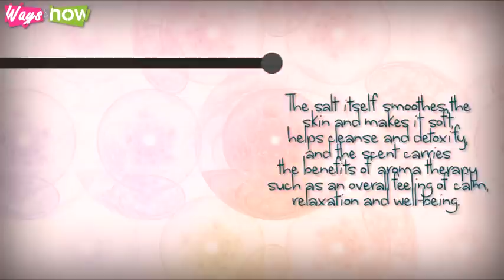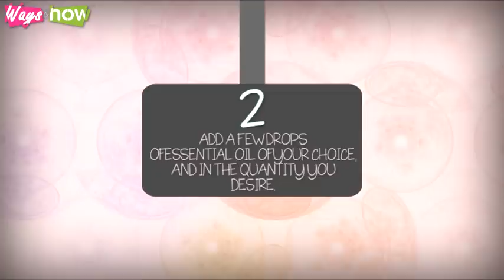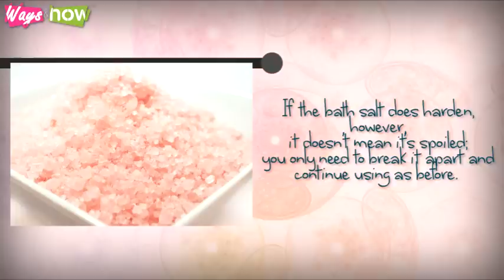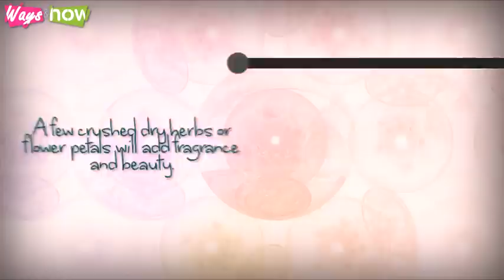How to Make Bath Salts - Bath Salts DIY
Bath salts diy. Tips on how to make bath salts. Bath salts are very easy to make, one of the best ways to pamper yourself, and are convenient to give as a gift. They allow the users to feel like they are indulging in a special spa treatment. But more than that, they also offer other advantages, as well. Here's how to make bath salts. Waysandhow.